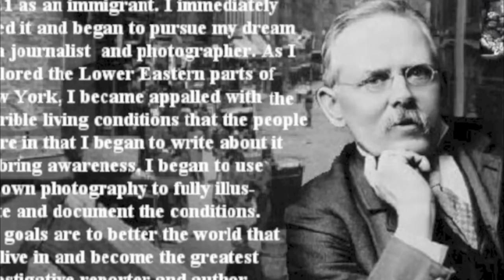Jacob Riis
For my presentation, I have chosen to analyze the works of Jacob Riis. Jacob Riis immigrated to the US at the young age of 21. He become a writer for the New York News Association, but soon realized he needed to fully capture everything that was going on in the New York City streets. For this reason, he took up photography and became one of the most influential “muckrakers” of his time, a reform-minded social activist. Much of his works are ethically evaluative as he shows scenes of the horrible life in tenement housing. Most photos show cramped quarters, dirty environments, and the suffering of young children who should never have to live in such shambles. His pictures really open peoples’ eyes to the hardship faced during the Industrial Revolution and Progressive Era, that the rich were so unaware of or didn’t even care about, due to the large income gap that was present between the rich and the poor. Riis even focuses on interpretation with his photography, leaving the viewer wondering how these people got in such rough conditions and how they survive.

Reviewing the works of Jacob Riis changed my perspectives on photography. I am used to viewing photographs that are aesthetically evaluative. These usually capture my eye, but Riis captured my eye in a different way. His photography really makes me think about what it would be like to lives during times of such struggle. I never realized how bad people had it in the late 1800s and early 1900s until viewing these photographs. His photography made me appreciate everything I have and also appreciate photography in a different way. I now realized that photography could be used to promote awareness in hopes of creating social changes, not just for the aesthetic purpose that we are so accustomed to of pleasing the eye.